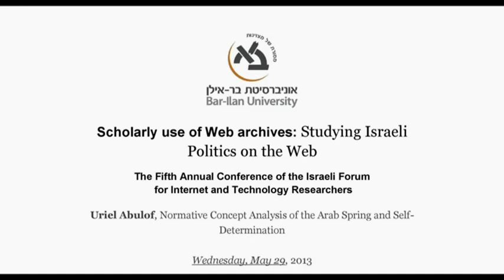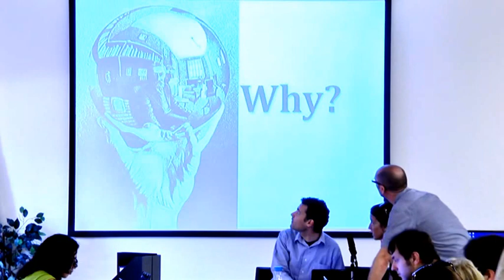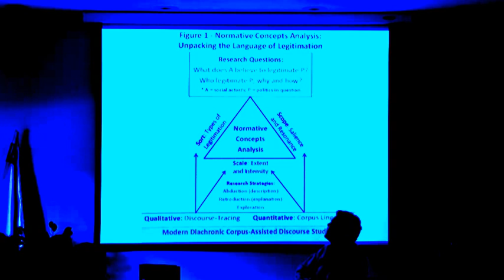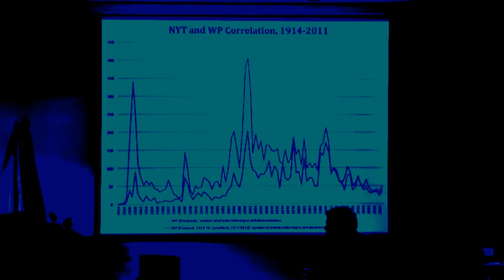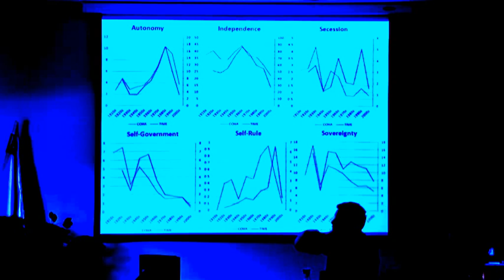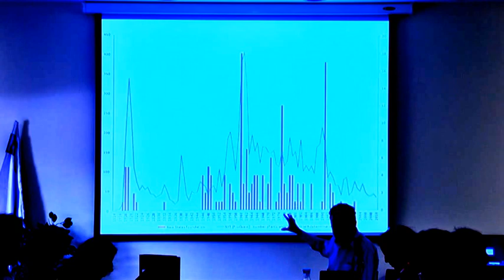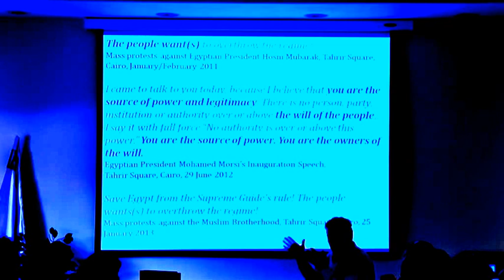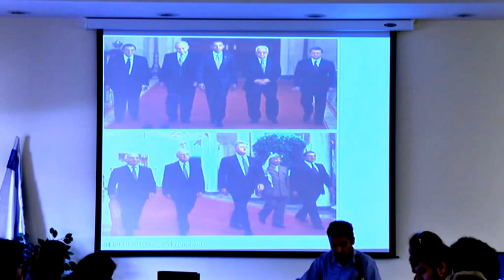Normative Concept Analysis of the Arab Spring and Self-Determination, Uriel Abulof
Normative Concept Analysis of the Arab Spring and Self-Determination: digital corpus linguistics and discourse analysis,  a lecture by Uriel Abulof.

The lecture was given during the Scholarly use of Web archives: Studying Israeli Politics on the Web,The Fifth Annual Conference of the Israeli Forum for Internet and Technology Researchers held at BIU in May 2013.